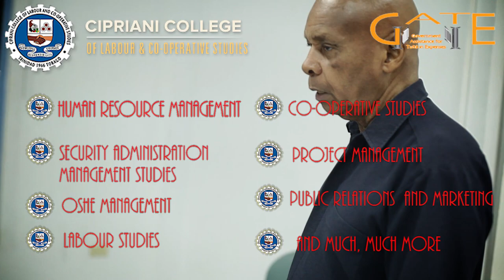Cipriani College of Labour and Co-Operative Studies Ad test